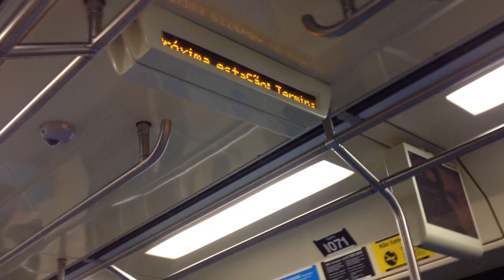Metrô SP Trecho entre Sumaré e Vila Madalena - Linha 2 Verde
Filmado no I07 (Ex A07)
Data: 12/01/18